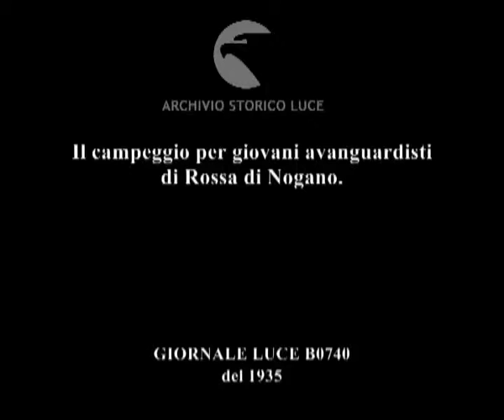Il campeggio per giovani avanguardisti di Rossa di Nogano.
Descrizione sequenze:panoramica su di una vallata del Cosentino ; l'ingresso del campeggio per giovani avanguardisti di Rossa di Nogano ; alcuni esercizi ginnico-atletici dei giovani avanguardisti ; gli avanguardisti schierati manifestano il loro entusiasmo ;